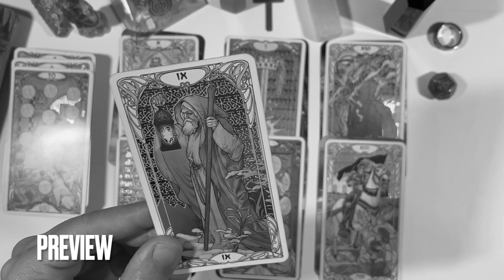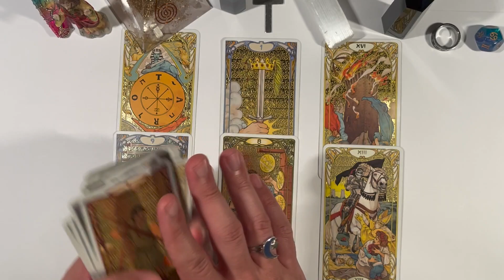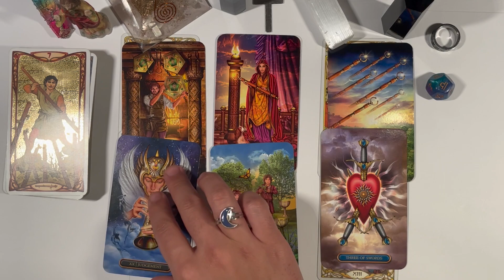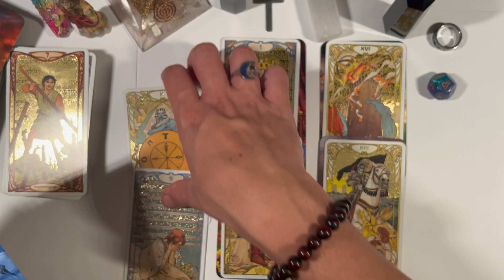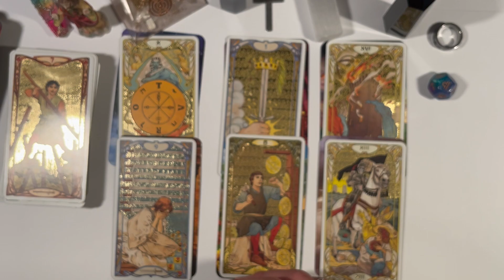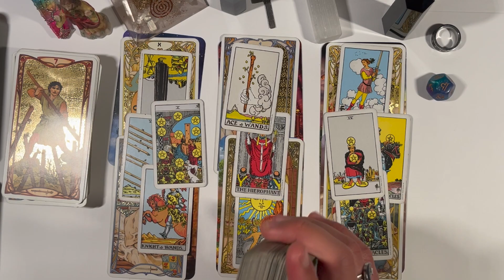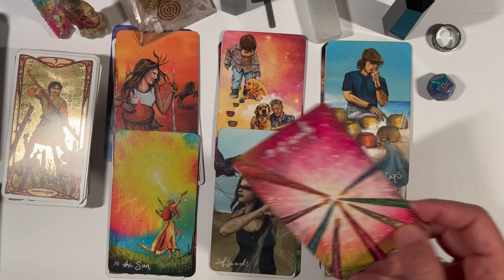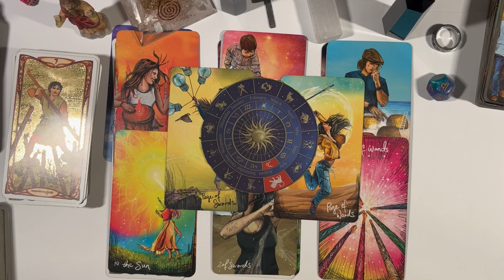PISCES ♓️ I CRIED 😭 GO BE HAPPY MY BEAUTIFUL PISCES!! THEY DONT DESERVE YOU🙏🏼💫 || Dec 2021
This is meant for you if you have found this. Welcome to a general predictions video. This video is for December, 2021. Namaste and many blessings to each and every one of you!

TIMESTAMPS ⏰
Preview ~ 00:00
Intro ~01:21
Reading ~ 02:42
Outro ~ 20:46